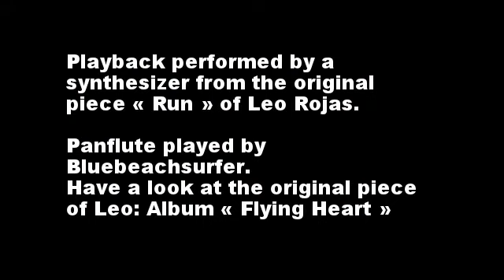Run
Panflute played by bluebeachsurfer
original: Snow Patrol